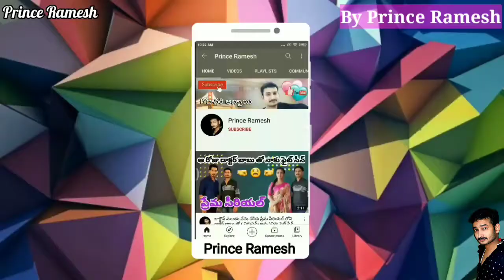After 9 month's Review of the Butterfly Rapid Mixer // 1st time I try to juice in Butterfly mixer 😊👍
Hi friends 👋 I'm yours 🙋🏻‍♂️ Prince Ramesh...

Today my Video is Unboxing  Butterfly Rapid 4 Jar 750 watts Juicer Mixer Grinder after 9 months of Review 👌 👍 😊
don't skip the video Friends..🤗😋😍

Butterfly Rapid 4 Jar 750 watts 750 W Juicer Mixer Grinder

Big thanks for them.
instagram I'd princeramesh2959.
Notice : me if you find any Copyright content in my video.